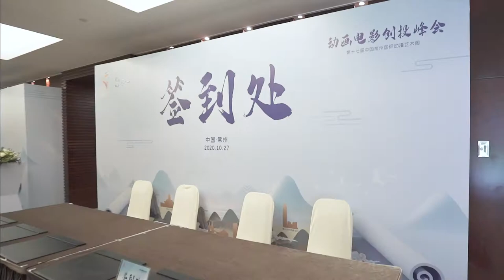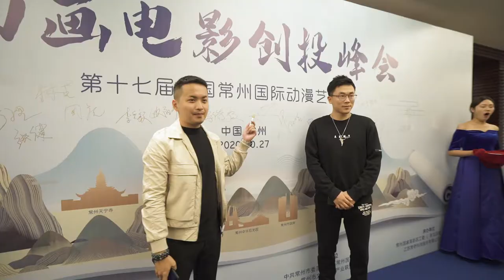2020 Animated Film Venture Capital Summit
XRender has hosted the 17th China Changzhou International Animation Art Week "2020 Animated Film Venture Capital Summit", October 27th.
It is a customized feast exclusively for animated filmmakers, it has brought the industry-leading production teams together to put creativity into practice, intending to explore more possibilities for animated film production.
Standing at the door of the best era of animated films, XRender is willing to joint every animator and march forward bravely.
XRender,reliable rendering expert beside you.